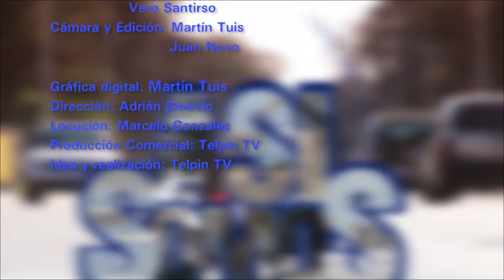ASI SOMOS BLOQUE 3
AYUDAR, SIEMPRE NOS HACE BIEN
JAVIER "PUPI" CACERES DE LA ASOCIACIÓN CIVIL "AYUDAR NOS HACE BIEN", CONTÓ DETALLES DE LOS COMIENZOS Y OBJETIVOS DE LA INSTITUCIÓN, QUE, CON SINGULAR ÉXITO, REFLOTARA LA GRAN FIESTA DEL DÍA DEL NIÑO EN PINAMAR.